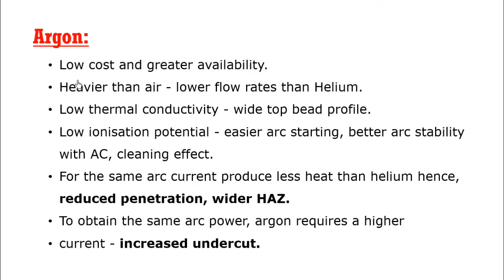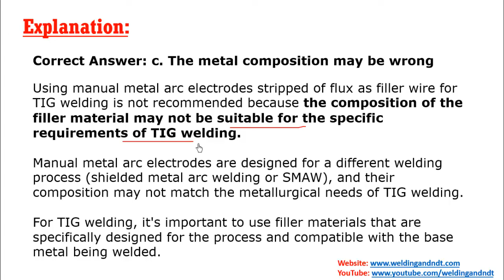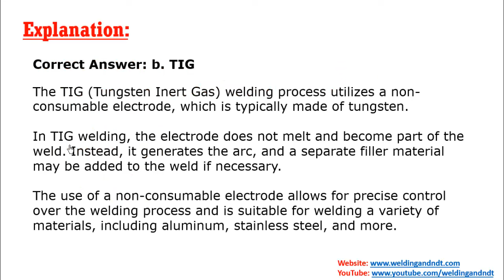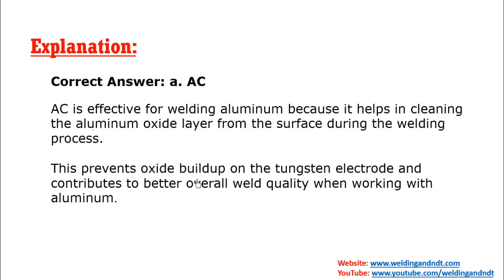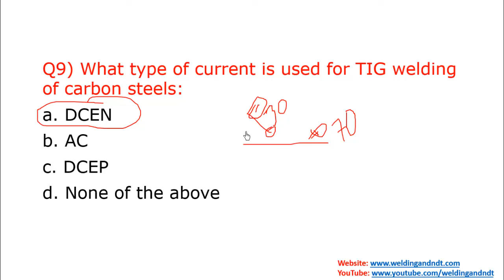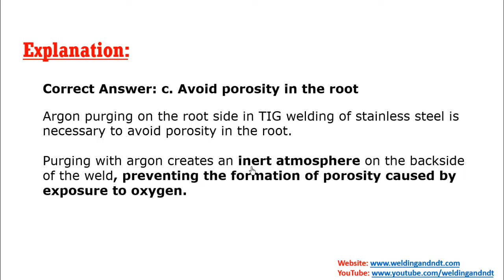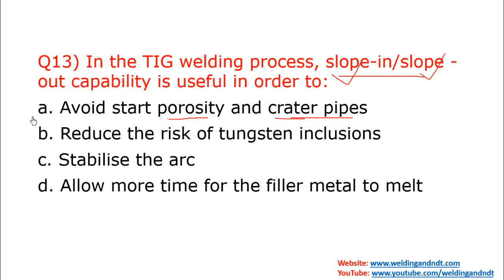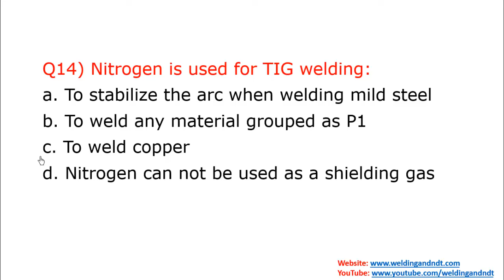[Hindi/Urdu] CSWIP 3.1: Question & Answer-Chapter 12 (TIG Welding)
CSWIP Question and Answer with the explanation of Chapter 12 (TIG Welding)

CSWIP 3.1 certification course is for those who want to become certified welding inspectors. CSWIP stands for "certification scheme for welding inspection personnel". There are 5 papers in CSWIP 3.1 exam. Two are from the theory part and three are from the practical part. All questions are objective in nature and the minimum passing requirement is 70% in each paper.

Links of some useful video;